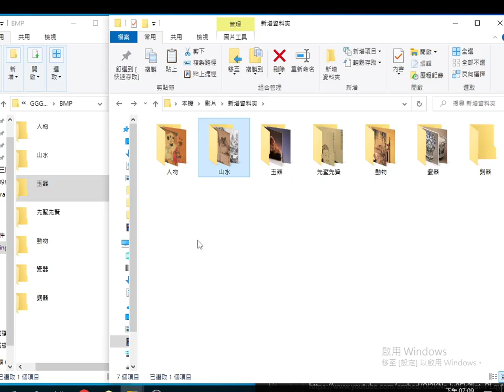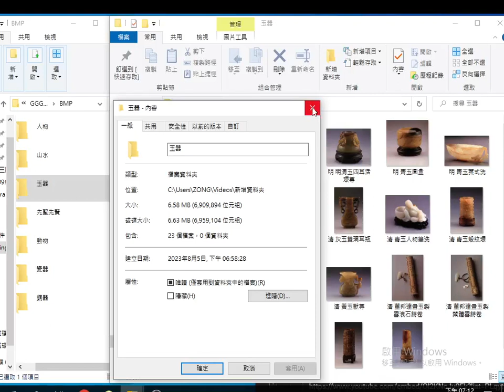2023 08 05#玉器#故宮文物圖 七大主題含#人物#山水#玉器#先聖先賢#動物#瓷器#銅器 中華民國年一百零六年起故宮博物院開放七萬張文物圖片免費下載 2017AD